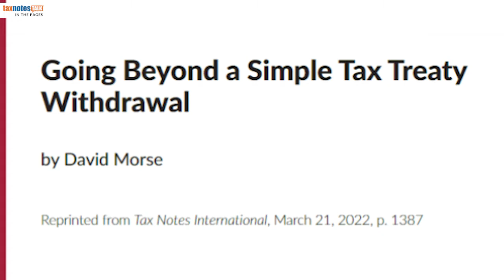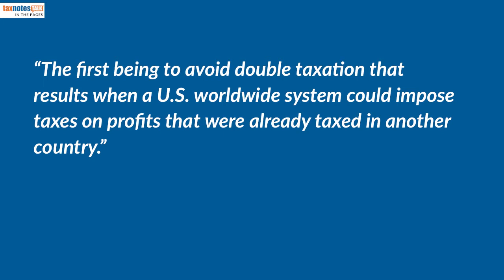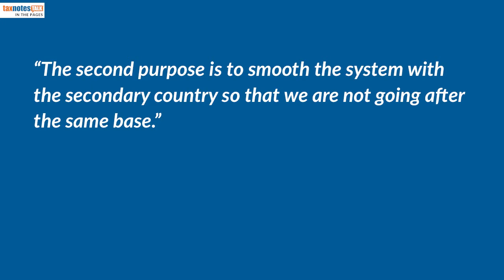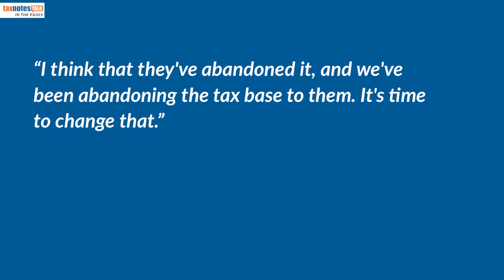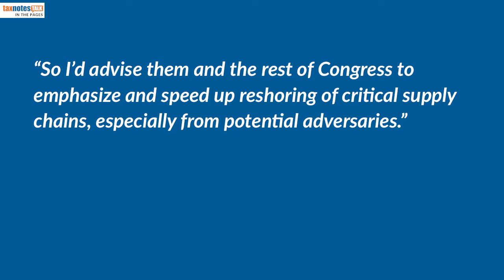Terminating the U.S.-Russia Tax Treaty Is Only the Beginning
David Morse of the Coalition for a Prosperous America and Robert Goulder of Tax Notes discuss how the United States could go beyond terminating its Russian tax treaty in light of the Ukraine invasion.

For more, read Morse's piece, "Going Beyond a Simple Tax Treaty Withdrawal," for FREE in Tax Notes

Credits:
Host: Robert Goulder
Executive Producers: Jasper B. Smith, Paige Jones
Showrunner and Video Engineer: Jordan Parrish